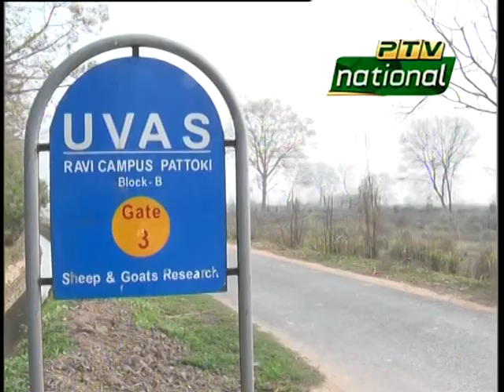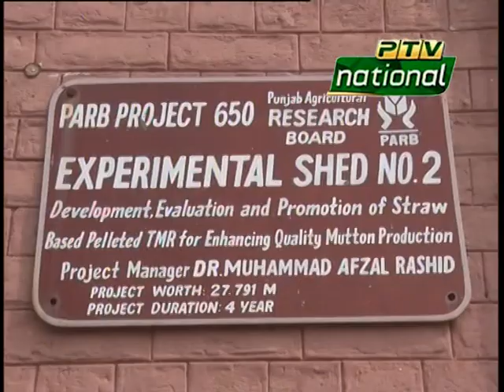Haryali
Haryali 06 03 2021